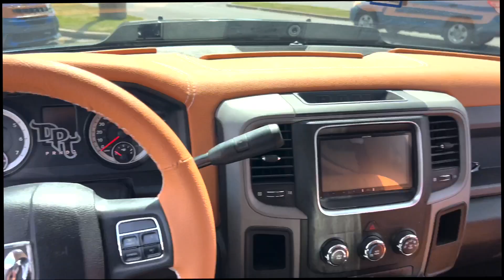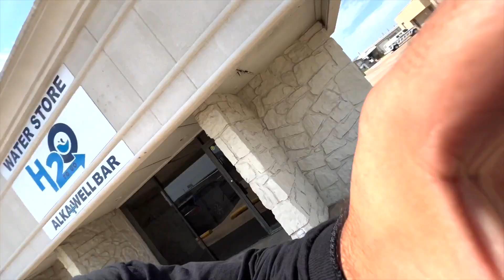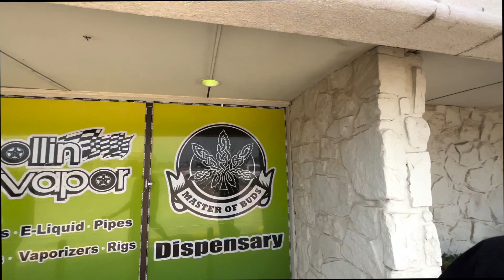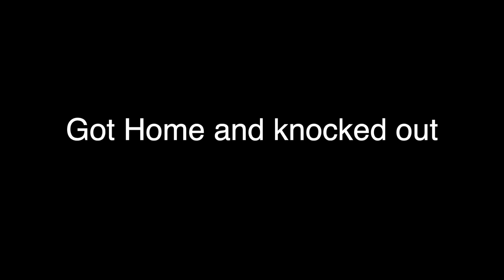CARS & COFFEE / SUNDAY FUNDAY WITH THE ESE's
More Vlogs, Barber Videos, and other random videos coming to the channel soon!

Strong language
Follow the social media's: